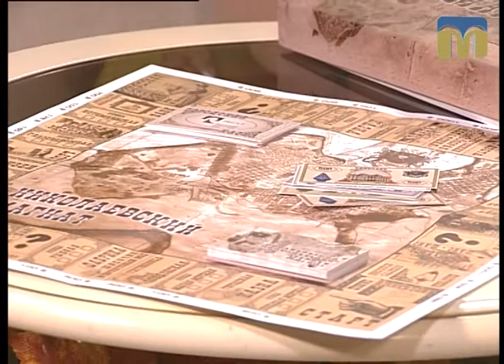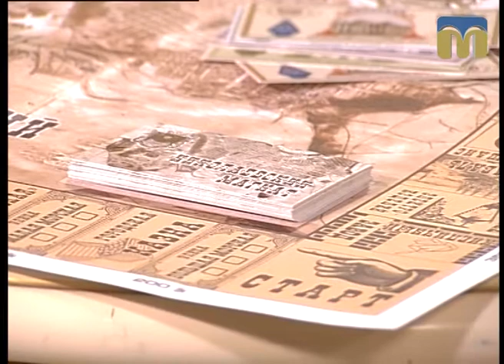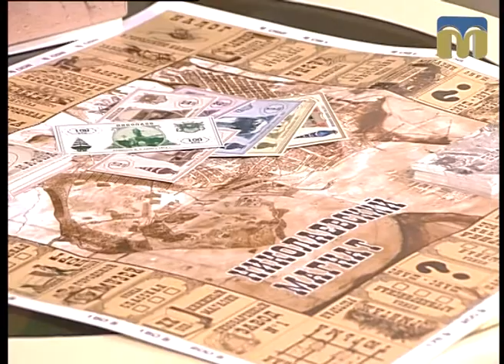Новий день. Монополія по-миколаївськи - 27.09.2017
Колектив Миколаївського обласного краєзнавчого музею  розробив гру «Миколаївський магнат», де гравці зможуть купувати, продавати і здавати в оренду підприємства старого Миколаєва. Більше про настільну гру знає гостя програми "Новий день".
Гостя студії - учений секретар Миколаївського обласного краєзнавчого музею Віта Животовська.